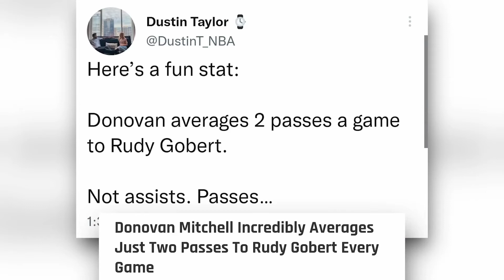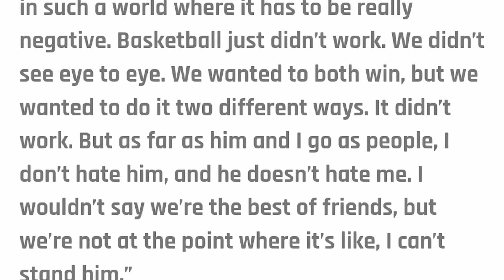Donovan Mitchell - Rudy Gobert tandem now and before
Ang dating Pambato ng Utah Jazz na sina Donovan "Spida" Mitchell at si Rudy Gobert ang pag-uusapan natin ngaun mga idol kung bakit di nag-click ang kanilang pagsasama at sayang lang di nila nabigyan ng kampeonato ang Utah Jazz na hangad sana nila sa unang pagkakataon. at alamin na rin natin ang dahilan ng kanilang awayan at kung saang team na sila ngaun.